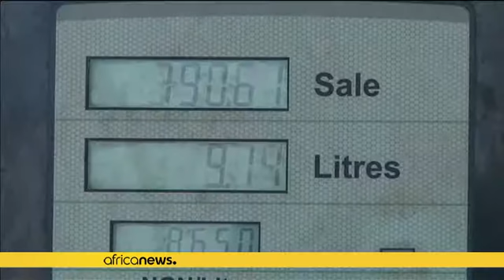Nigeria : la pénurie de carburant impacte l'économie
La pénurie de carburant continue de se ressentir dans plusieurs grandes villes du Nigeria. Un manque qui a un impact sur les domaines de l'alimentation et de l'énergie. Cette situation est imputée au gouvernement par les principaux syndicats des consommateurs.

Les files d'attente se faisaient toujours aussi longues mardi devant les distributeurs de carburant au Nigeria. Plusieurs villes sont confrontées à la pénurie qui aggrave la crise énergétique alors que le pays fait déjà face à une crise …